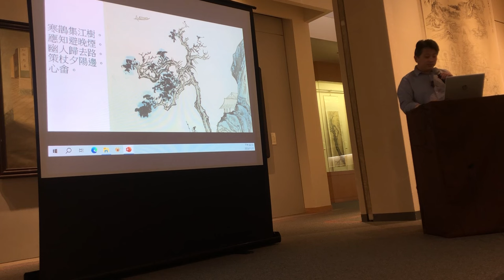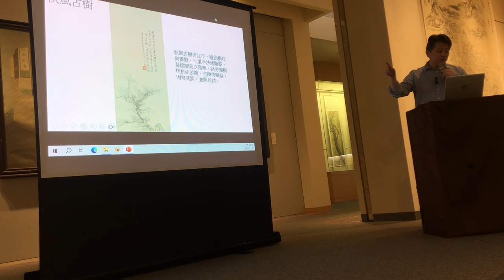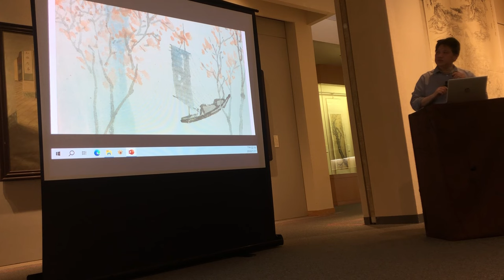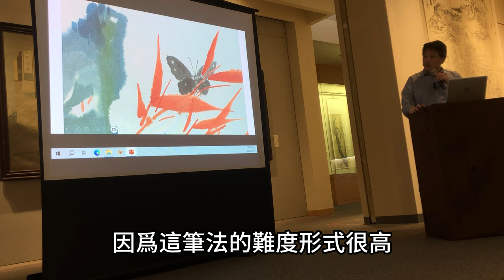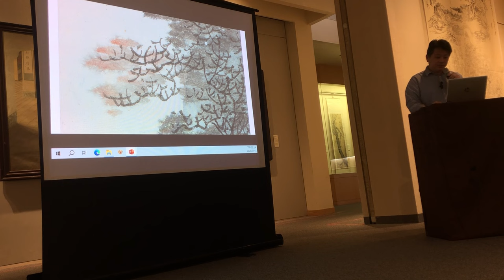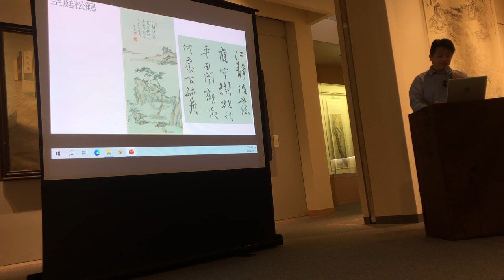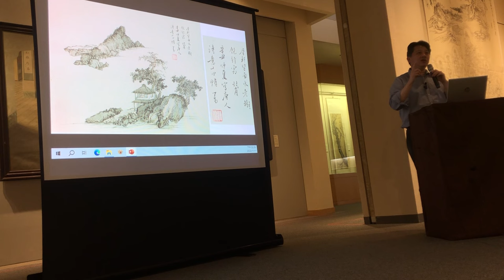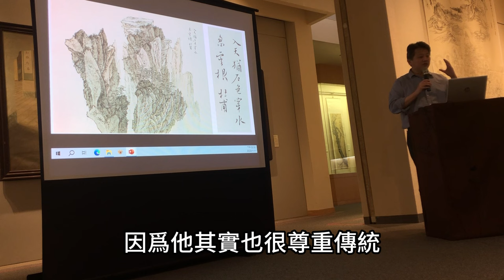何炎泉《第三集》如何看懂溥心畬⁉️ 什麼是詩意山水⁉️蹊徑獨闢 - 論溥心畬的詩意畫⁉️ 國立故宮博物院書畫文獻處 研究員｜ COORDINATE ACADEMY 座標學院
timestamps
00:00重要開場